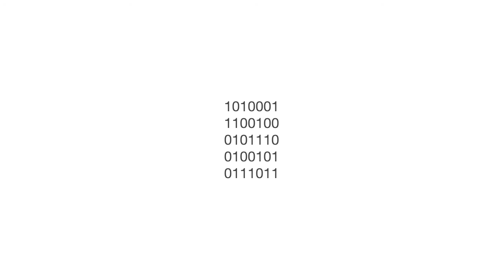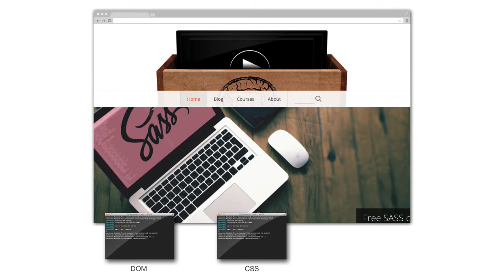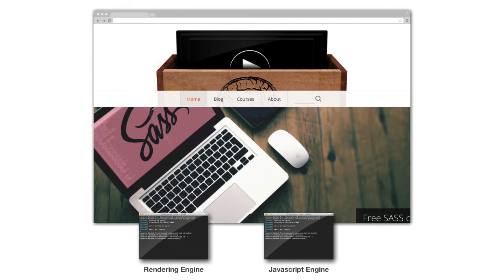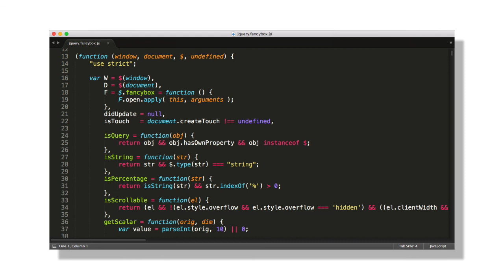Javascript Tutorial | How Does JS Work? | Ep2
How Javascript works is a must in understanding Javascript itself. I was always struggling with the concept of Javascript until I learned how the browser works with my script code.

One could ask, 'what's more important than understanding how Javascript executes in the hardware?'. This lecture will give you a clear understanding how Javascript works and how the browser through its Javascript engine converts your human readable code into ultimately machine code that can be executed on your computer's hardware.

- Coding tutorials to help you grow.